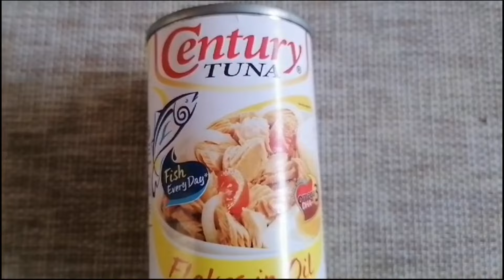Negosyong swak ang kita sa Tatlong Sangkap lang. May masarap na meryenda ka pa